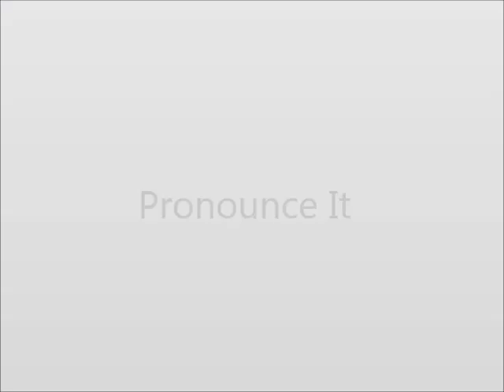How to Pronounce Earthquake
This video shows you how to say Earthquake.